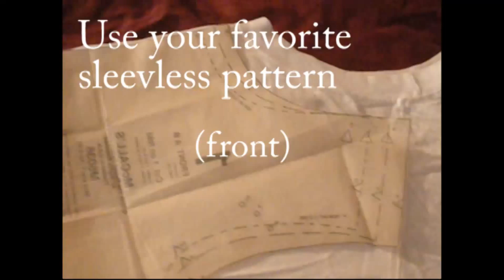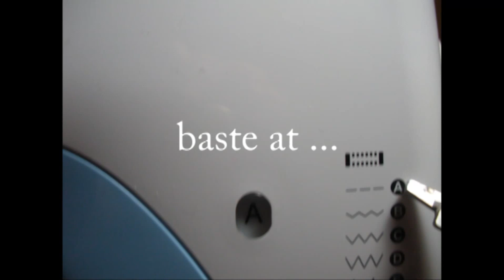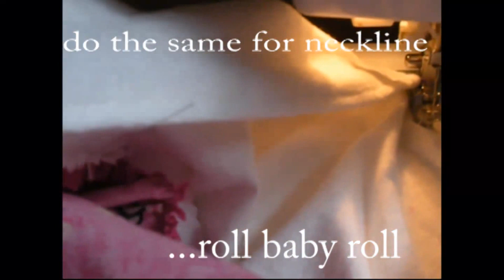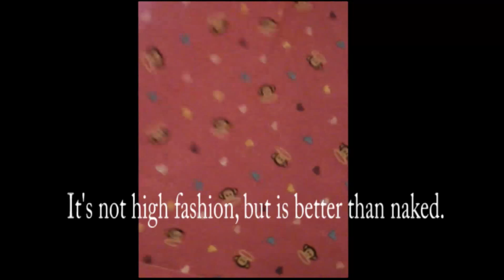Make a dress using a t-shirt and cotton fabric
How to make a house dress. Make a your own pattern or change one.